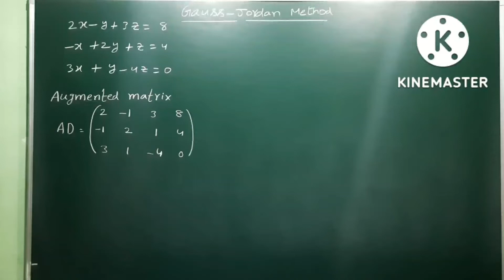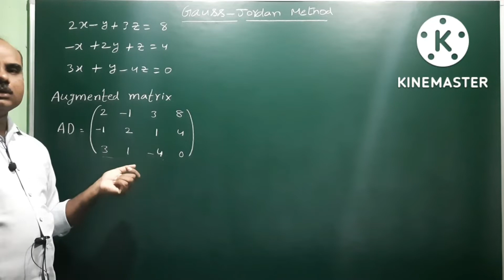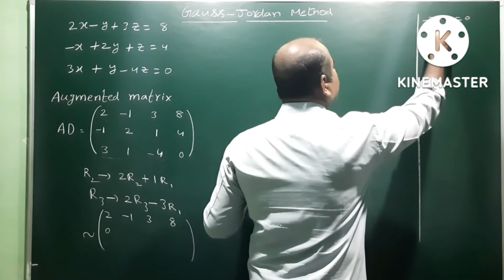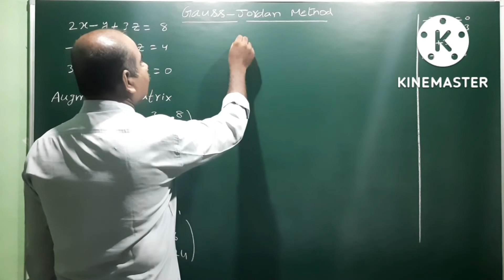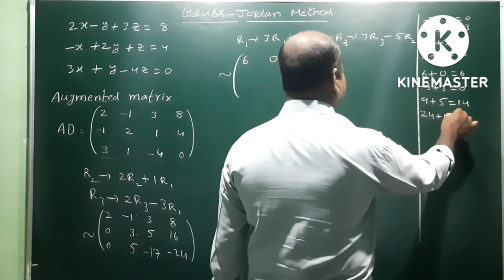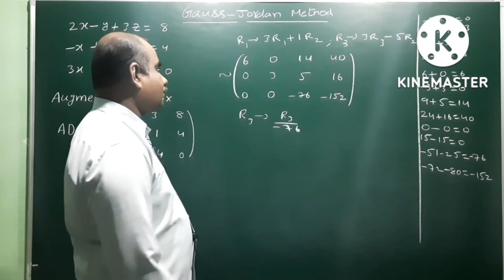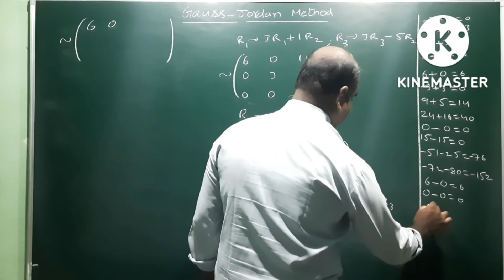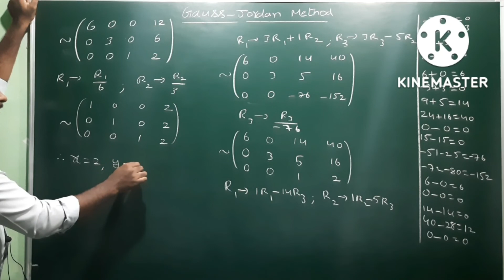Gauss-Jordan method | Matrices